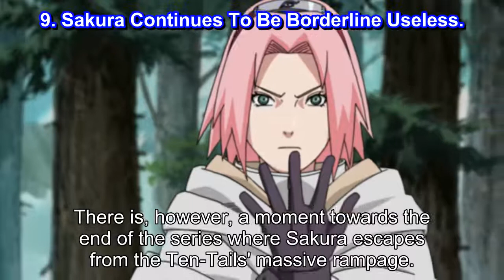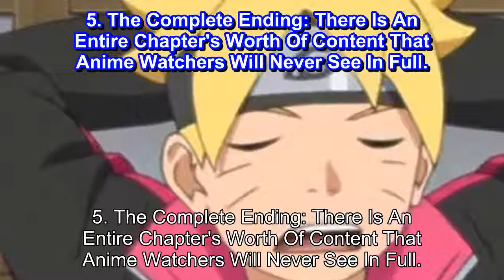Naruto 10 Things About The Series Manga Readers Know That Anime Only Fans Don't